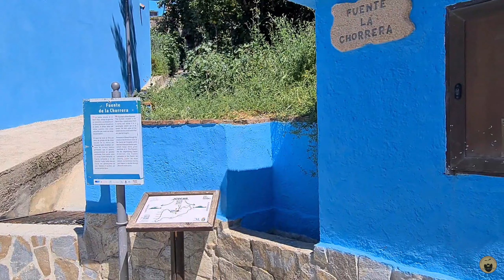Fijne Paasdagen toegewenst vanuit het "smurfendorp"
Veel kijkplezier!

Vonden jullie deze video leuk en wil je ons helpen met ons kanaal te laten groeien?

Overige informatie;

intro song; muziek (Dan Lebowitz), zang; Mark Hannessen